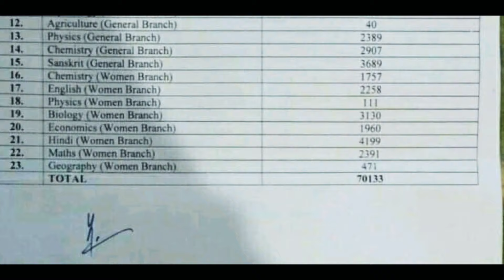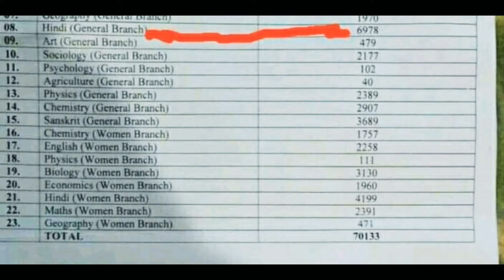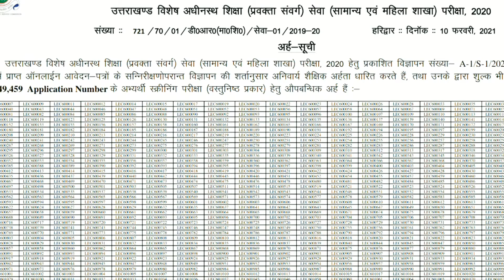कितने अभ्यर्थियों ने किया प्रवक्ता परीक्षा हेतु विषयवार आवेदन और कितनों ने दी परीक्षा? एक विश्लेषण